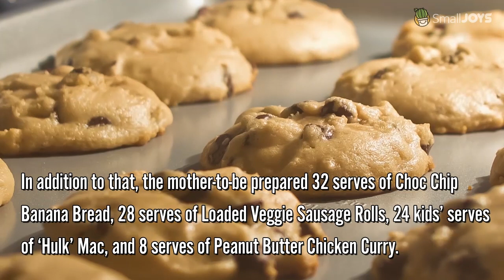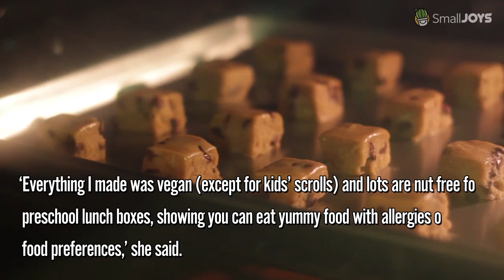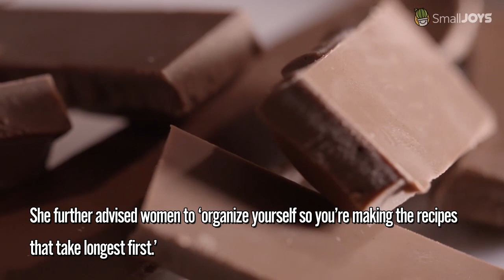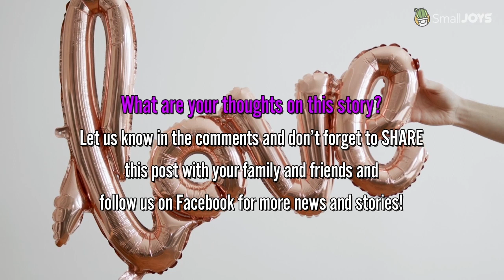37 weeks pregnant mom prepared 152 meals and 228 snacks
A savvy woman who is at 37 weeks pregnant has made the perfect arrangement to welcome the newest addition to her family – by preparing a whopping 152 meals and 228 snacks.